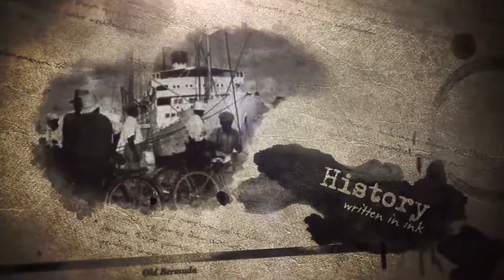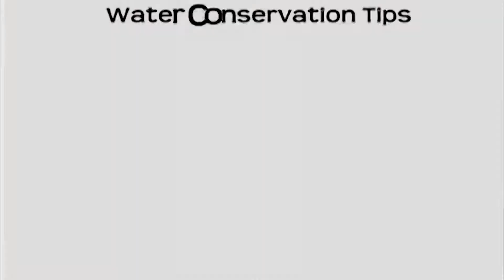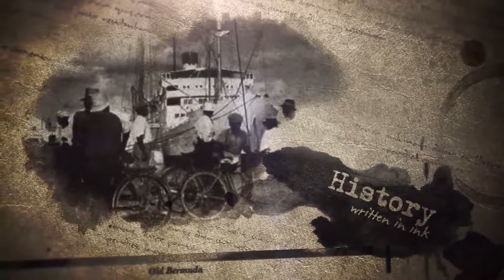Through Our Eyes - St. Clair Leroy Emanuel Augustus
"Through Our Eyes”, a new series featuring Bermuda’s seniors talking about Bermuda as they saw it during their child hood. Host Heather Whalen speaks with St. Clair Leroy Emanuel Augustus